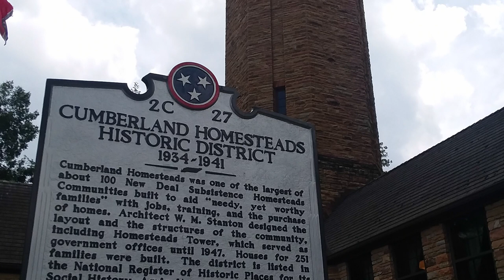Minister's Treehouse and Cemeteries of Crossville, TN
The Minister's Treehouse and the Cemeteries of Crossville, Tennessee.   I made a quick trip to Crossville, Tennessee yesterday to explore the cemeteries in the area and to also find the Minister's Treehouse.  The treehouse is a huge structure built on private land by a man in the 1990.  He received a vision from God stating that if he never stopped building, he would never run out of supplies.  That sentiment could easily be a metaphor for life.  We should never stop building our lives,.  We should never stop constructing the sum total of who we are.